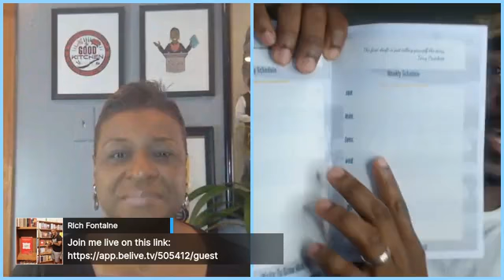Daily Motivation! 200 of 365: Tips on becoming a bestselling author! Feat. Serena Brown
▶︎ Destiny on Purpose How to get what you truly want out of life: (The Secrets of Life Book)

▶︎ The Nerd: Who Saved the Universe (Fictional Storybook about Self-Esteem Ages 12+)

▶︎ Write to Grow Rich (E-book & Course: Learn how to become a successful published author in One Day)

▶︎ Success 101 (E-book & Course: How to become a true success in life for young adults 16+) | Link coming soon!

▶︎ NEW – Success Conversations Podcast | Link coming soon!

About Uploaded Videos:
Daily Motivation! 200 of 365:  Tips on becoming a bestselling author! Feat. Serena Brown (Daughter of Les Brown)